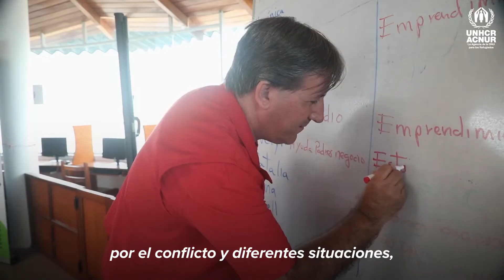En la Amazonía ecuatoriana, ACNUR facilita becas a jóvenes que tuvieron que huir de sus países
Como todos los jóvenes, la juventud refugiada aspira a trabajar en las profesiones de sus sueños. Becas estudiantiles están ayudando a estos refugiados a cumplir este deseo.